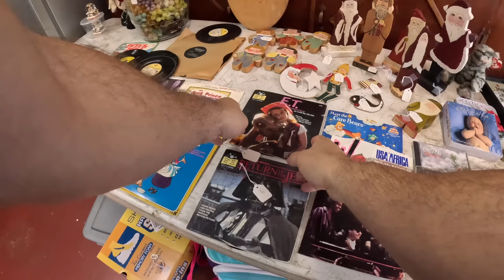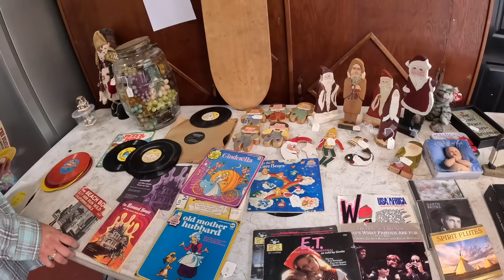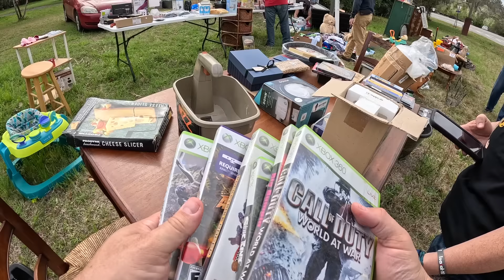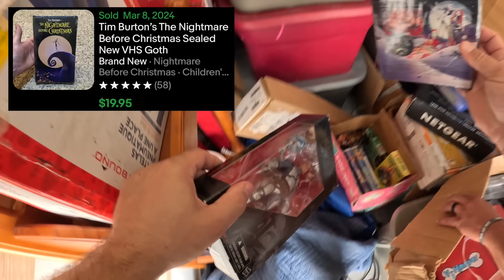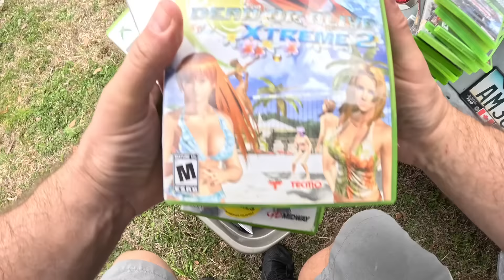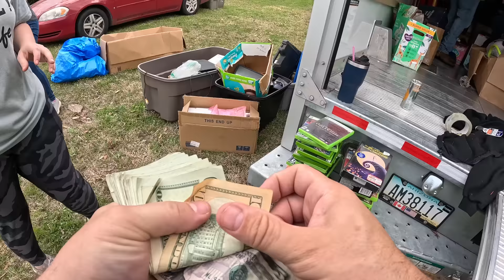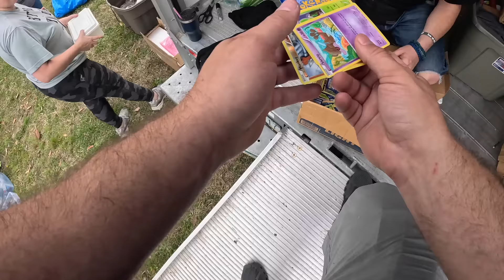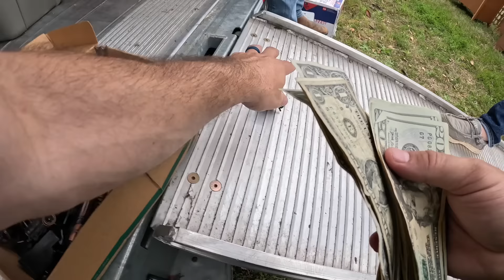Incredible Items Uncovered in a U-Haul Truck! Peaches to Beaches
Come join Independent Pro Wrestler, "The Scoundrel" Rod Grimes, as he takes you through his reselling journey. In todays video, I travel to Georgia to Picking at the Highway 341 Peaches to Beaches sale

12231 Main Street
San Antonio, FL
33576
The #1 Accounting Software for Resellers made by Resellers
To Save 15% Use Code: PUNCHING

American Bubbleboy: Best Bubble Wrap Around!

BEST CROSS LISTING SOFTWARE FOR YOUR BUSINESS

Elgato Facecam - 1080p60 True Full HD Webcam

Garage Light